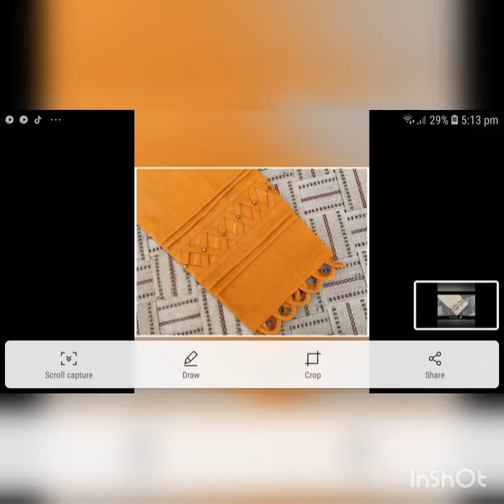Latest and stylish trouzer design 2021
Trendy trouser design#Stylish trouzer design#2021 k stylish nd trendy trouzer k design